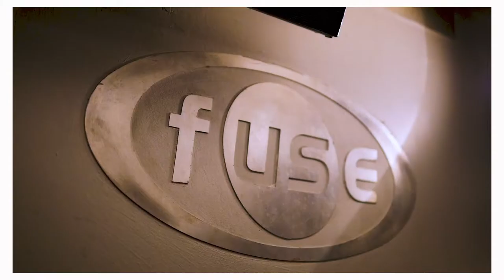2018.01.12 - One Year of Hedonism w. MARC HOULE at FUSE (BE) - After Movie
Reporting video of our Hedonism 1st birthday at Fuse, Brussels, Belgium.

Line-up:
- Marc Houle
- Jickow
- O.D.Math
- Souldust
- Bigasti
- Maya Cox b2b Caro Cox
- Belben b2b Arno Boatpeople
- T-Groove

Credit audio: Marc Houle - Tomboyz (Original Mix) - Innervisions
Credit video: FX Willems